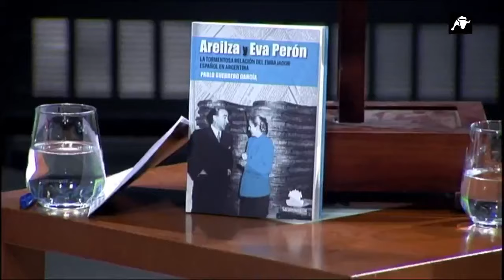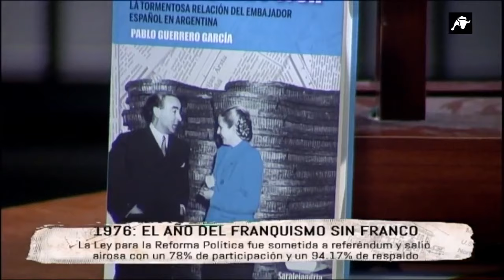Tiempos modernos -409- 1976: El año del franquismo sin Franco (Pablo Guerrero, Fernando Paz) video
Invitado: Pablo Guerrero
Presenta Fernando Paz. Emitido el 16 de enero de 2020.